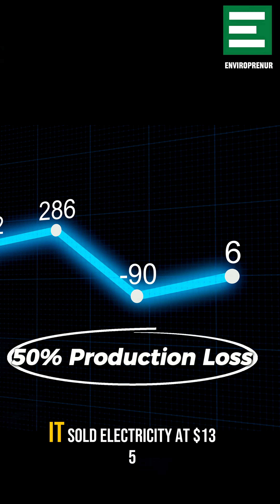$1B Spent, 10,000 Mirrors… And It FAILED!🤯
From space, it looked like alien technology - 10,000 mirrors focusing sunlight into a single blazing point in the Nevada desert.🪞

The Crescent Dunes Solar Power Plant was a $1 billion futuristic solar power plant using molten salt heated to 1,000°F to generate electricity even after sunset.🌞☀️

But despite it was one of the most ambitious , solar energy projects that promised to redefine clean solar thermal energy production, it COLLAPSED! It was an EXPENSIVE FLOP!👎

Here’s why one of the world’s most ambitious solar megaprojects became a massive energy flop.